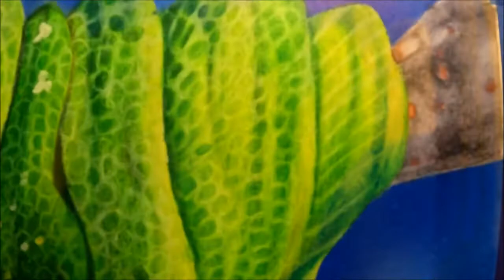How to draw a Green Tree Python - Coloured Pencil and Airbrush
The rippling skin of the subject sparkles like jewels in this study of the Green Tree Snake. This video showcases the inbuilt time-lapse function of the GoPro, which was invaluable in the editing process!